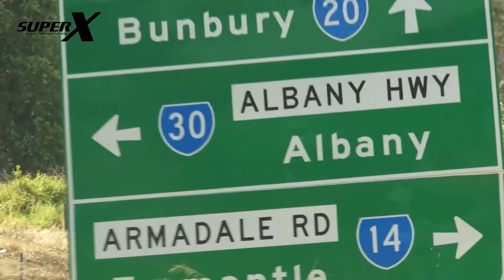XAircraft Australia "Flyday" 8 - Western Australia RC Madness